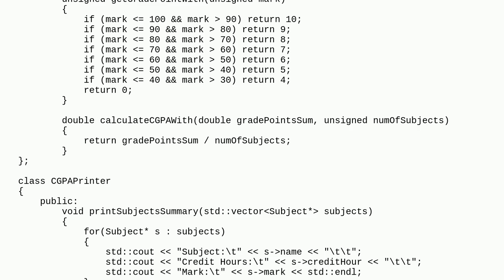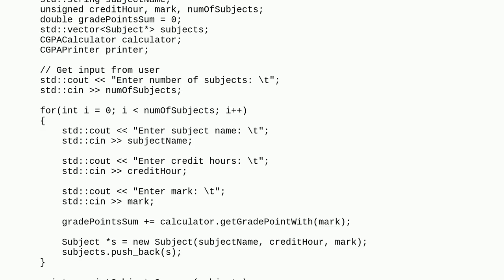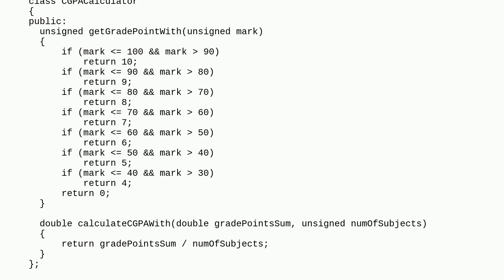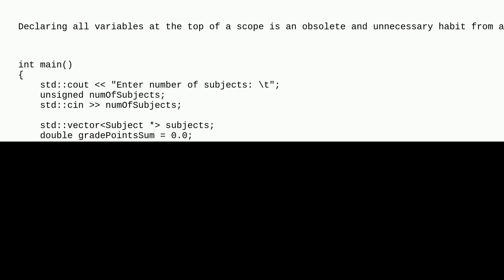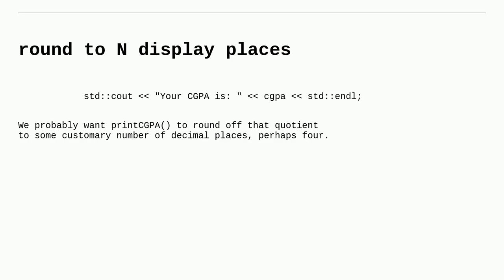Codereview: CGPA Calculator in C++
CGPA Calculator in C++

A special thanks goes out to the community

  c++